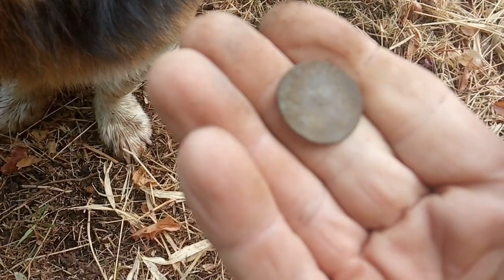Raccogliendo l'origano è metal detector!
SE SIETE INTERESSATI ALL'ACQUISTO DI METAL DETECTOR E ACCESSORI VARI CONTATTATECI SU Whatsapp AL NUMERO: 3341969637

Se acquistate su Amazon tramite il seguente link, supportate il canale 🙂 grazie mille a tutti

Buona visione